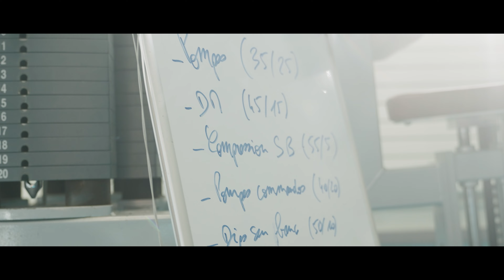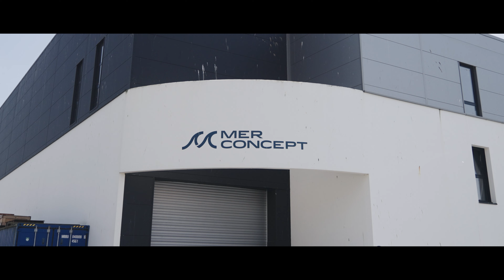LA NAISSANCE D'UN IMOCA, épisode 2 | MACIF SANTÉ PRÉVOYANCE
L'épisode 2 de notre websérie est là ! 🍿

Après avoir exploré les détails de la conception du bateau, et avant de vous en dire plus dès la semaine prochaine sur la construction (promis), aujourd'hui : place au skipper ! Découvrez les coulisses des entraînements sportifs, à terre comme en mer, de Charlie Dalin.
Prêt pour le visionnage ?

➽ Qui sommes-nous ?